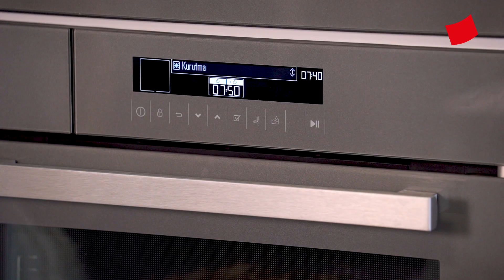Dışarıda Yediklerimden Daha Güzel Ev Yapımı Makarna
Malzemeler:
• 300 gram un
• 2 adet yumurta
• 2 yemek kaşığı süt
• 1 yemek kaşığı zeytinyağı
• 1 tatlı kaşığı tuz
• 2 yemek kaşığı su Zeytinyağı
• 4 diş sarımsak
• 2 adet domates
• 1 adet kırmızı biber
• 2 tutam taze kekik
• Tuz
• Karabiber
• Parmesan

Yapılışı:

• Un, yumurta, süt, zeytinyağı, tuz ve suyu Arçelik Multi Şef Profesyonel Mutfak Makinesi içerisinde 10 dakika yoğurun.
• Tezgahın üzerine dökün. Ardından hamuru birkaç parçaya bölerek unladığınız tezgahınızın üzerine alın.  Böldüğünüz parçaları hamur açma aparatıyla açın.
• İncecik açılmış hamurlarınızı makarna kesme aparatıyla kesin.
• Kestiğiniz makarnalarınızı 5 dakika Arçelik Ankastre Fırın'da kurumaya bırakın.
• Tencereye zeytinyağını koyun.  Sarımsak, domates, kırmızı biber, taze kekik, karabiber ve tuzu karıştırarak bir sos haline getirin.  Hazırlayıp kuruttuğunuz makarnalarınızı kaynamış bir tencere suyun içerisine ekleyerek yumuşamasını bekleyin.  Maksimum 3 dakika boyunca haşlanacak olan makarnalarınızı servis tabağınıza alın.  Makarnalarınızın üzerine hazırladığınız sosu dökün, parmesan serpiştirin ve tarifinizi noktalandırın.